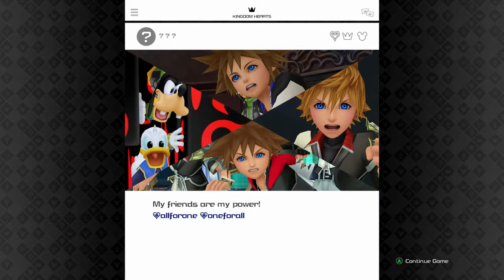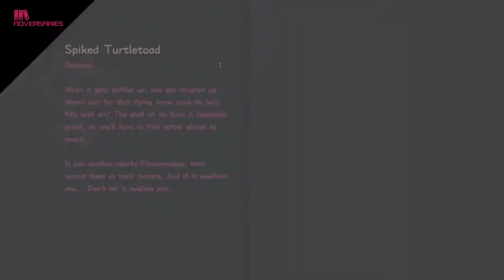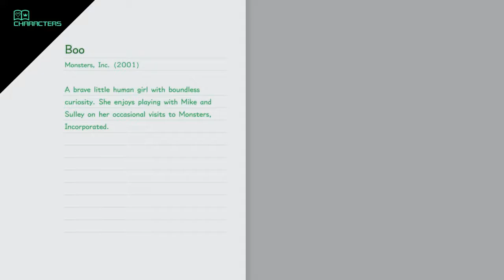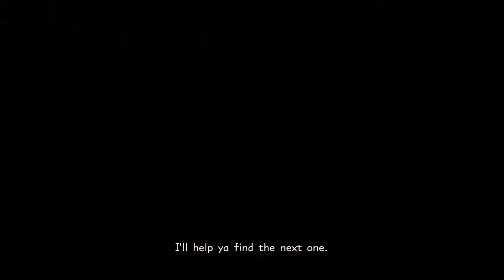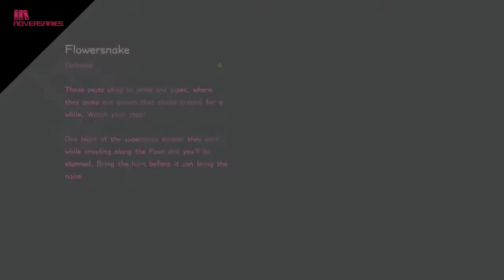Kingdom Hearts 3 (XB1) Part 16: Monstropolis - Lobby, Offices, & Door Vault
Kingdom Hearts III for Xbox One. Explore Disney & Pixar Worlds, Party Members, Mini-Games, Treasures, Gummiphone, Attractions, Summons, Battle Enemies & Bosses.
World - Monstropolis
Xbox One gameplay. Genre: Action / Role-Playing. E10+ - Everyone 10+. • Kingdom Hearts 3.  Enjoy the videos! •

MagneonGames.